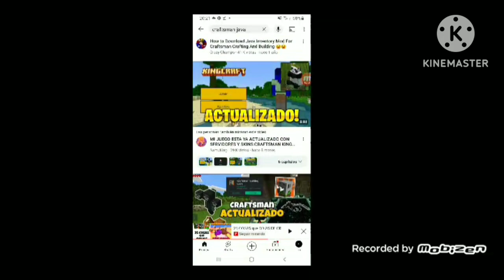Preparación de Java.